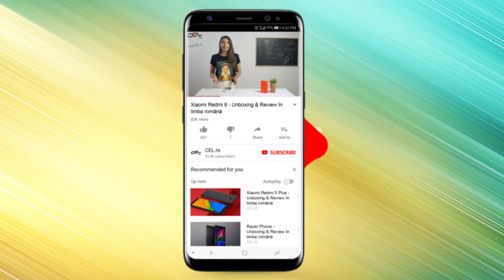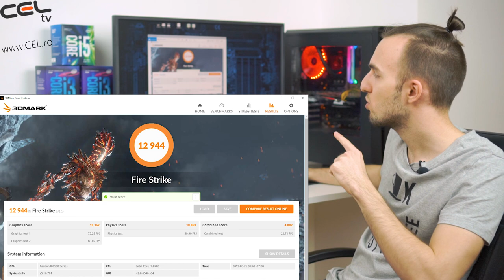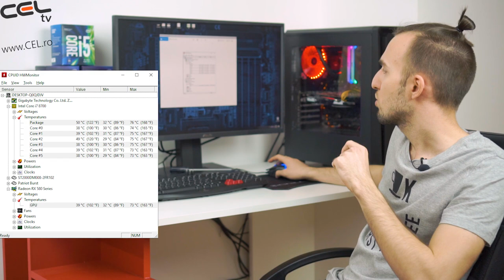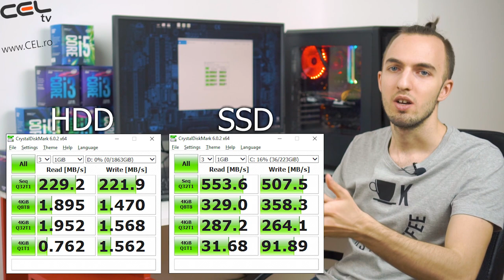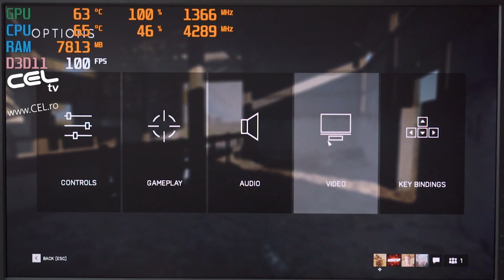Diaxxa Advanced Gaming | Sunt i7 8700 și RX 580 de ajuns pentru GAMING ? | Unboxing & Review CEL.ro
Daca pasiunea ta cea mai mare sunt jocurile, atunci sistemul Diaxxa Advanced Gaming este ceea ce cauti. Stim ca iti plac competitiile, grafica pe "ultra high" si sa rulezi jocurile cu o frecventa a cadrelor FPS de invidiat, asa ca acest sistem iti asigura o performanta excelenta.